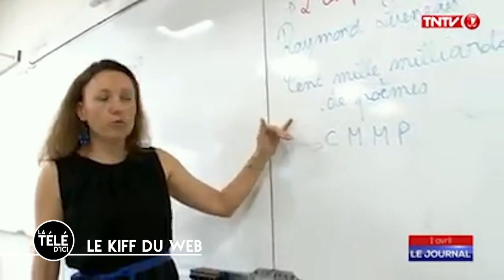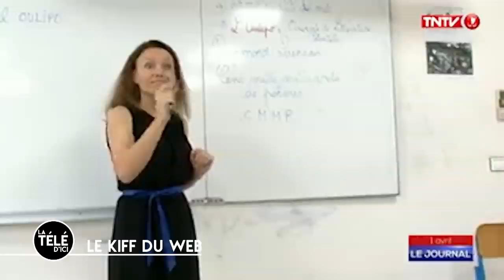LA TÉLÉ D'ICI du 23 Décembre 2019. Invité : Axel G ; André B; Lamine B et Shado Chris. Partie 3